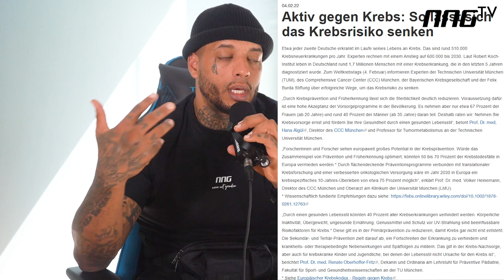WAS IST DER VILLAiN ARC? EURE FRAGEN AN COACH A4!!!